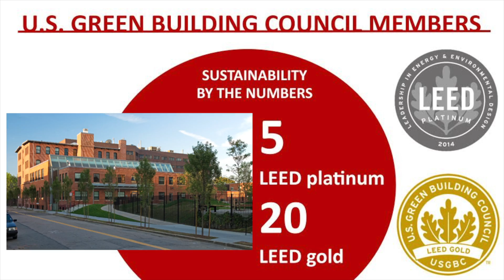Still Ahead of the Green Curve: Green Builders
BOSTON, Massachusetts—Consigli’s early and sustained expertise in green construction is seen in many ways—from our construction of one of New England’s first LEED-Platinum projects, Harvard University’s Blackstone Office Building, from the firm’s study for the Massachusetts Department of Environmental Protection (DEP) on the efficiency and value of source separation that the agency used as a model for other companies, and in the company’s role on the Massachusetts’ Zero Net Energy Buildings Task Force, providing recommendations for the state’s report “Getting to Zero.” And the company has long chosen renewable energy for its own needs, with the Milford, Massachusetts’ headquarters powered entirely with renewable energy purchased from a local, solar power vendor, as well as with solar panels atop the office.